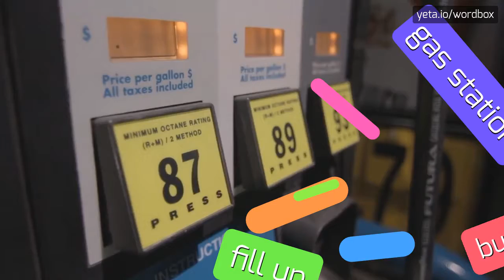SETH_JENKINS - HOW TO PRONOUNCE IT!?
Watch how to say and pronounce "seth_jenkins"!